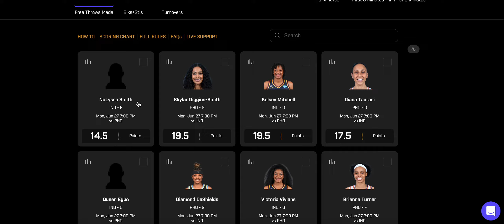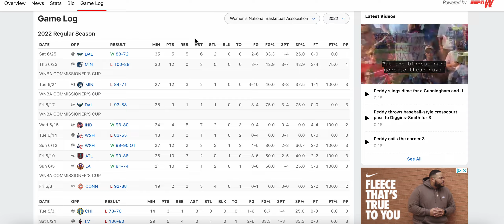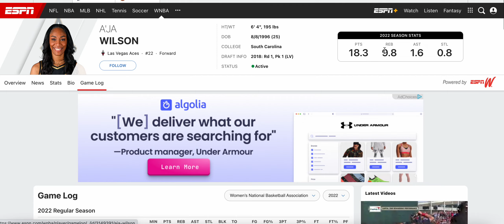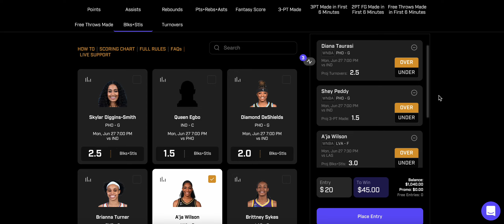PRIZE PICKS WNBA PLAYER PROPS TODAY! 06/27/2022 WNBA SPORTS BETTING / PICK EM / DFS / WNBA BEST BETS